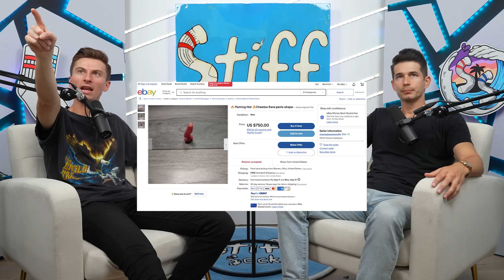Horny for Hiking | Stiff Socks Podcast Ep. 190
The boys riff on Michael’s hiking trip to Seattle, talking dirty with your neighbors, and getting milked at the lactation station. They also hear from a listener that had a run-in with a stuck vibrator and weigh in on the controversial reddit post about regrettable sex playlists.
Trevor's Tour Dates:
Oxnard, CA: Sep 16-18
Ft. Lauderdale, FL: Sep 30
Charleston, SC: Oct 1
Asheville, NC: Oct 2
Phoenix, AZ: Oct 8
San Francisco, CA: Oct 15
Houston, TX: Nov 4-6
Grand Rapids, MI: Nov 11
Indianapolis, IN: Nov 12

Michael's Tour Dates:
Tempe, AZ: Sep 8-10
Madison, WI: Sep 22
Milwaukee, WI: Sep 23
Los Angeles, CA: Oct 7
Denver, CO: Oct 16
Honolulu, HI: Oct 20
Houston, TX: Nov 2
Dallas, TX: Nov 3

0:00 - Hot Girls Love Pickles, Jesus Cheetos, Laughing In Porn
09:21 - Mountain Man Michael, Tailgate At REI
21:09 - Open Box Boots, Rating Michael's Hiking Fit, Outdoor Arguing
37:12 - Time Travel Trev, Saloon Doors = Stupid, Is Science Real Part 150
49:29 - Michael Bangs Loud, Neighbor Roleplay
58:43 - GF Hates Sex Playlist, Best Bang Songs
01:07:25 - SECRET SOCK, Tickle Me Vibrator